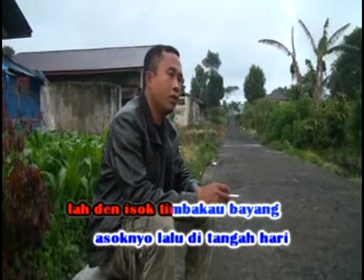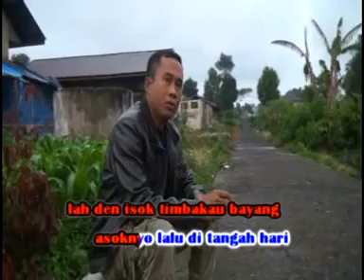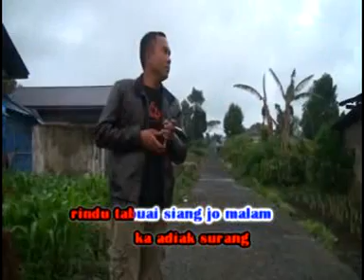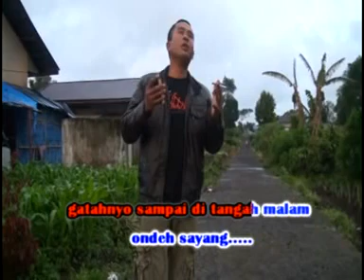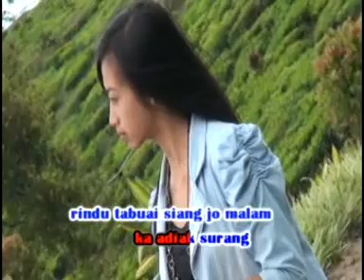lagu minang kumayan malam cipt/voc iwan combo.